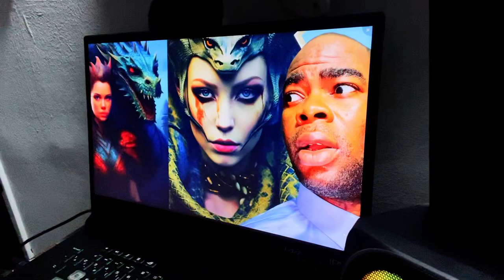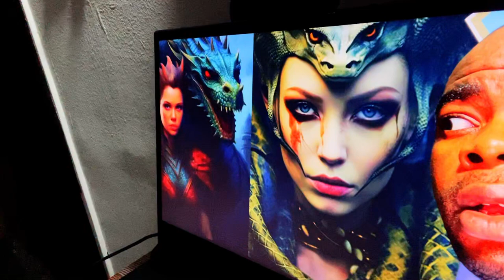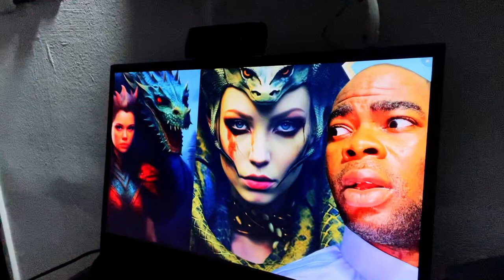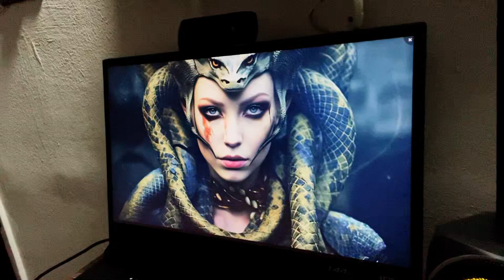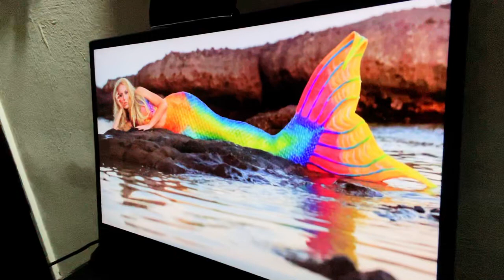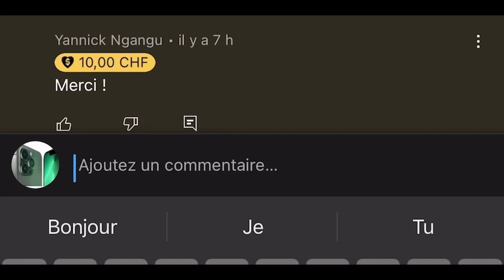Par quel signe reconnaitre qu'une femme est une Sorcière en Songe